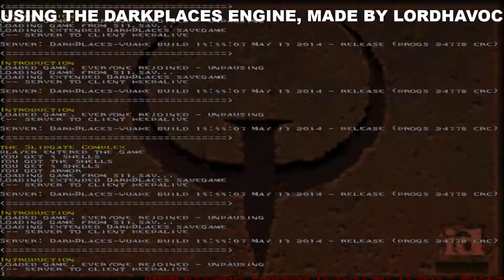Quake On Nightmare Mode Failed Attempts Compilation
Today I thought I would show you just how hard Quake on Nightmare mode really is because I have failed well over 200 times both in the past and present trying to complete episode 1 without dying once.

So here is a quick compilation video of me attempting to beat episode 1 for a 6th time just to show you how hard this mode really is.

In the end, I gave up using the Darkplaces engine, I am returning to the Quakespasm engine because I now want to complete episode 2. Which is even harder.

I can't call myself a true dedicated PC gamer until I beat Quake, my childhood game on the hardest difficulty though. So carry on I shell.